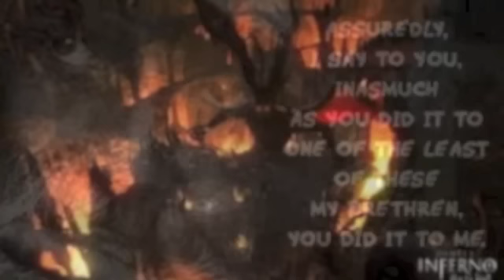Matthew 25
Given the nature of our national conversation, as we work our way toward the election, I thought it appropriate to let God weigh in on the issue of how Jesus judges the nations.